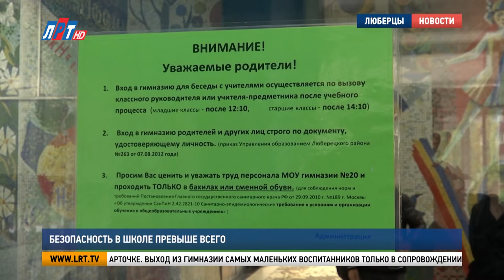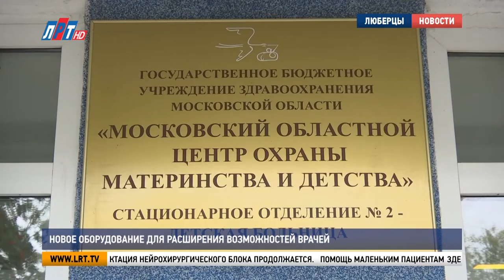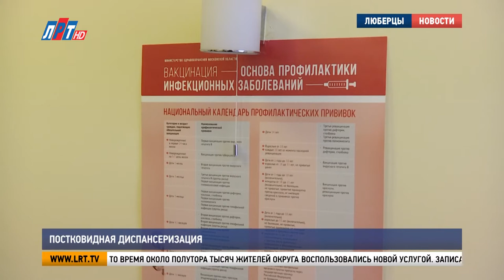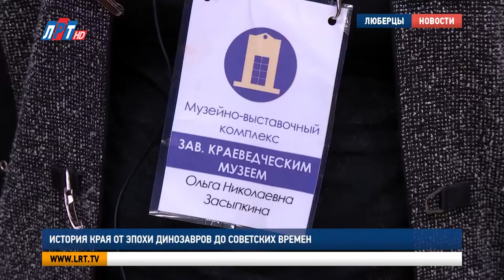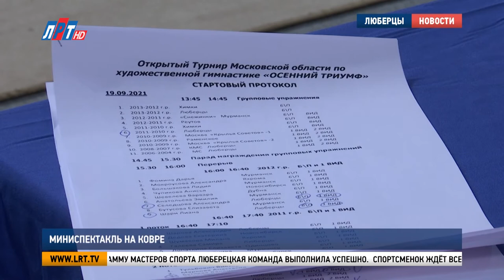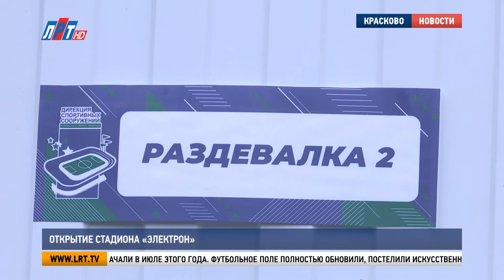Итоги недели за 25 сентября 2021 г.